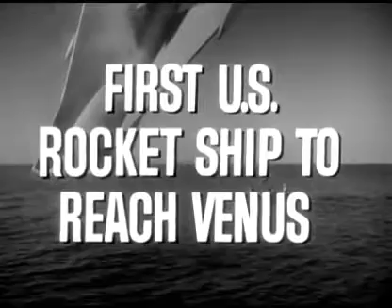20 Million Miles To Earth - Black & White Monster Movie Cult Classic (1957) Trailer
20 Million Miles To Earth is a black & white monster movie cult classic with special by the late great stop motion genius Ray Harryhausen.